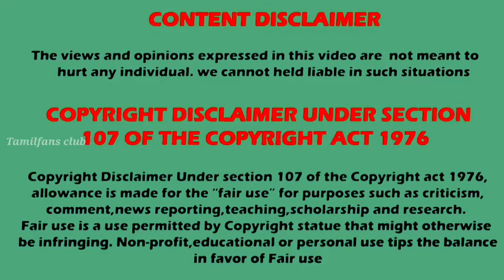Naagini 😍Kalaignar tv No 1 சீரியல் எது ? 😍🎉